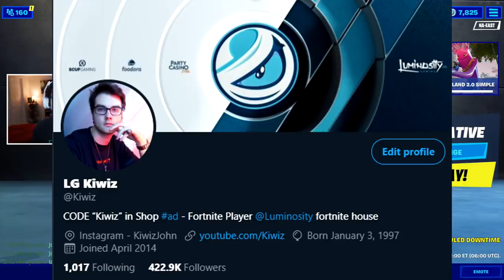I Got 100 GIRLS to Scrim for $100 in Fortnite... (he pretended to be a GIRL!)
I Got 100 GIRLS to Scrim for $100 in Fortnite... (he pretended to be a GIRL!) Drop a LIKE for MORE Fortnite: Battle Royale Gameplay videos!

I Got 100 GIRLS to Scrim for $100 in Fortnite... (he pretended to be a GIRL!) I hope you guys enjoy this Fortnite Battle Royale Funny Moments Gameplay video! Today, we go into Fortnite Battle Royale chapter 2 season 2 customs and host scrims for $100 in Fortnite with GIRLS ONLY!

- LG Kiwiz